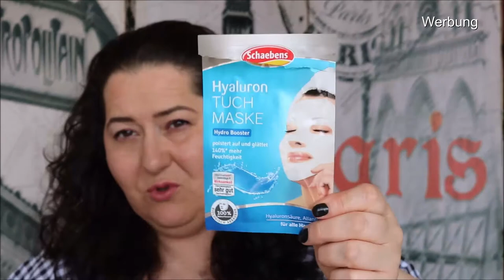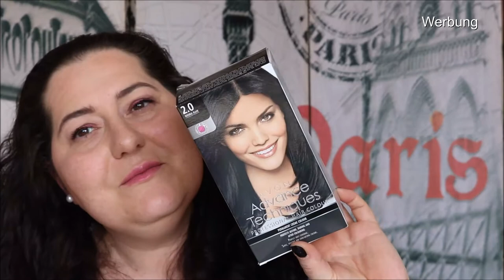Aufgebraucht April 2021| Kurze Review | Tops und Flops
▷ INFOS ZUM AKTUELLEN VIDEO:
Wir haben schon Ende April. Und somit will ich euch nicht vorenthalten, was die Muddi April 2021 aufgebraucht hat. Tolle aber auch nicht so tolle Produkte...

Eure Dani

SHOP EMPFEHLUNG
Abnehmen, Anti-Cellulite, Anti-Aging und Gesundheit: